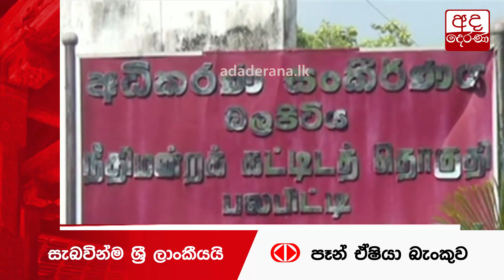විහාරාධිපති හිමිගෙන් කප්පම් ගත් ට්‍රැෆික් ඕඅයිසී රිමාන්ඩ්